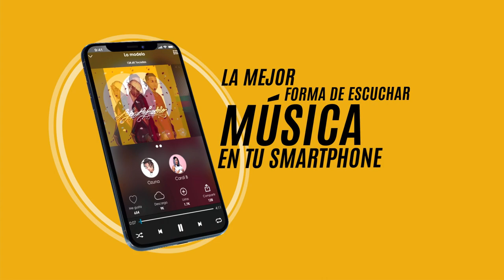Un pleito que no debió llegar hasta ahí!!!